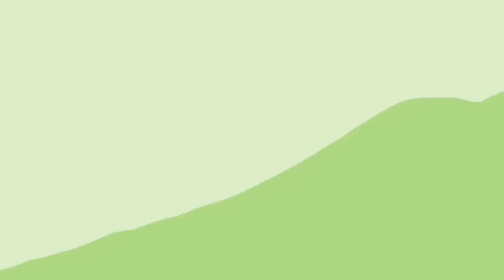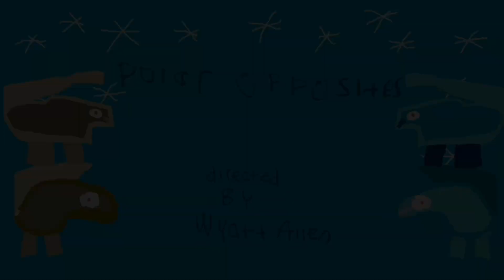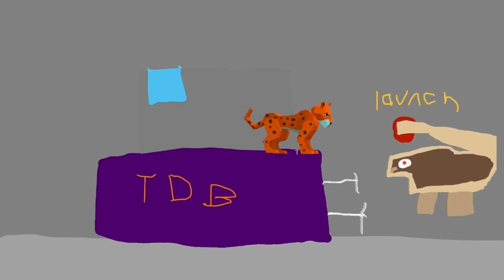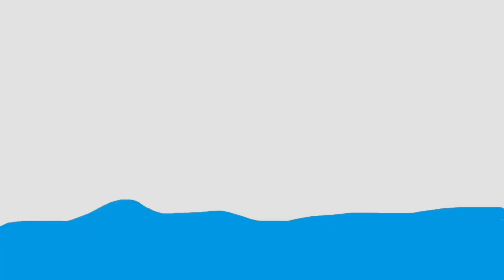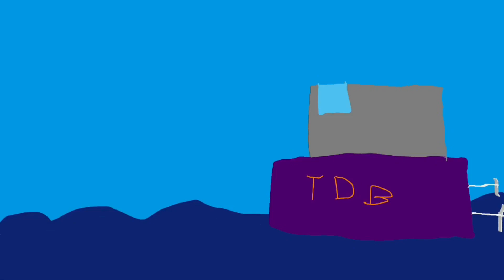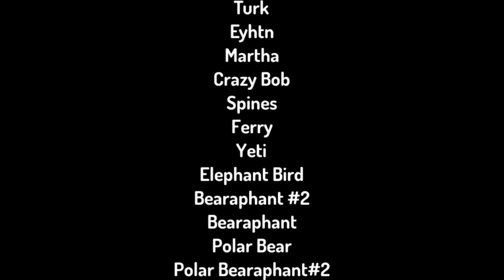The Adventures of Spines and Crazy Bob - Episode 2 - Polar Opposites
Crazy Bob and Spines discover that there is another Bearaphant species living in the Arctic